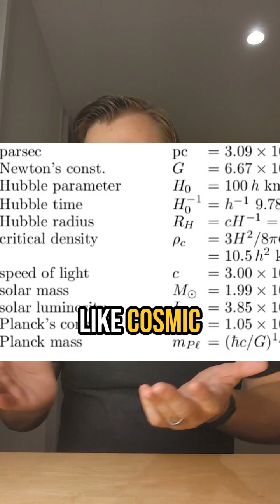Fine-Tuning & Fragility: How Solar Simulations Changed My Mind about God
🌌 "How can we be here by chance?" - I used to think I understood the fine-tuning argument. Then I watched solar-system simulation videos - tiny, almost random changes to orbits and parameters, and the Earth becomes uninhabitable in decades. Reversing the change often doesn't fix it. The system doesn't "bounce back" naturally.

In this short video I walk through what those simulations taught me:
- The fragility of planetary habitability - a small tweak, a single shift, and the balance is gone.
- Why reversing damage isn't enough - sometimes you need precise, direct actions (miracles?) to restore habitability.
- How focusing on concrete mechanics (orbits, moons, radiation, timing) makes the fine-tuning argument feel far more urgent and less abstract.
- Why millions of perfectly-timed conditions and cosmic constants make a purely chance account seem implausible to me.

I'm not trying to "prove" everything in five minutes - I'm sharing what changed my mind when I moved from abstraction to real simulations. If you've ever wondered why people point to fine-tuning as evidence for God, this is the kind of concrete fragility they mean. And if you think it's all random - watch the simulations and tell me we're here just by chance.